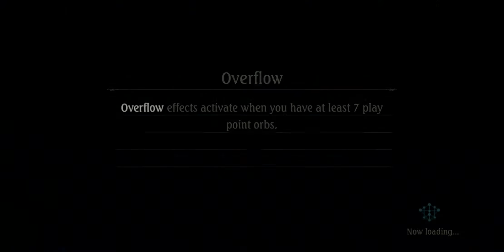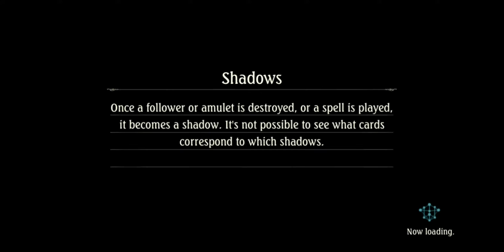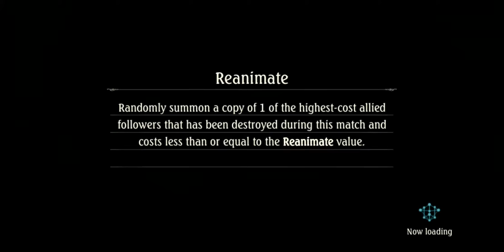[Shadowverse]【Rotation】Portalcraft ► OOS Lishenna Artifact v1-5 ★ Grand Master 0 ║Season 67 #3265║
Game: Shadowverse
Platform(s): Microsoft Windows, Android, iOS, macOS
Developer(s): Cygames
Publisher(s): Cygames
Release Date: June 17, 2016

Decklist(s)
Rotation Portalcraft
OOS Lishenna Artifact v1: